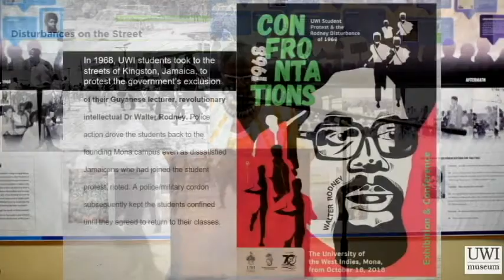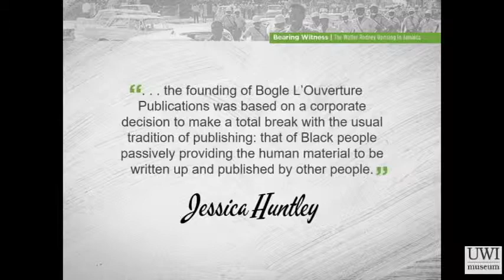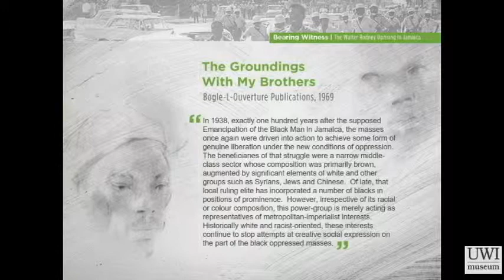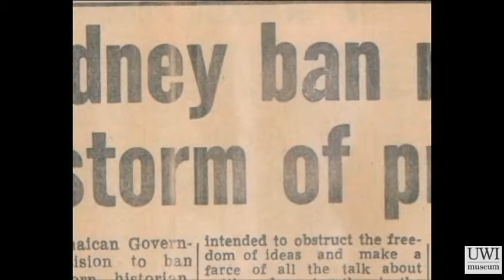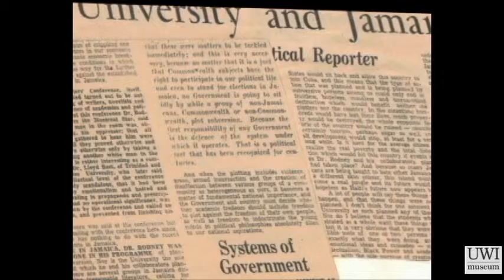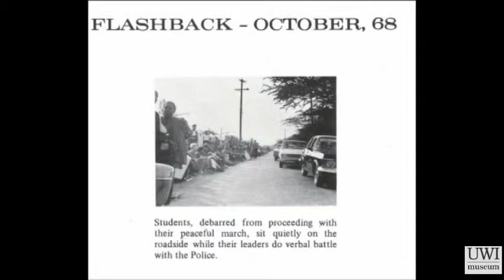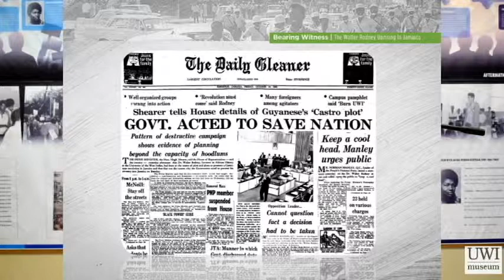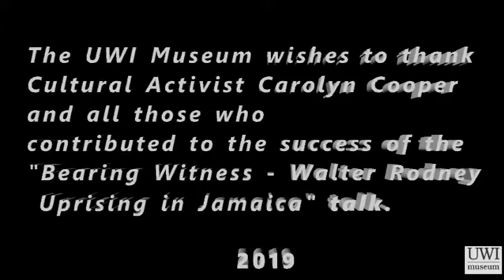Bearing Witness The Walter Rodney Uprising in Jamaica Talk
Jamaican Cultural Activist Carolyn Cooper reprises a talk "Bearing Witness - The Welter Rodney Uprising in Jamaica' at the UWI Museum on April 24, 2019; inside our exhibition: 'CONFRONTATIONS - UWI Student Protest & the Rodney Disturbance of 1968'